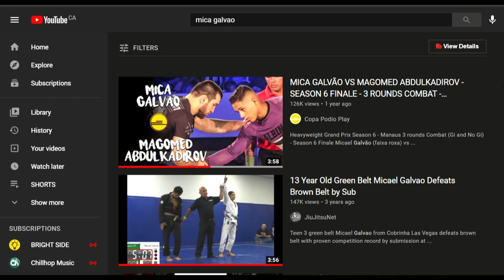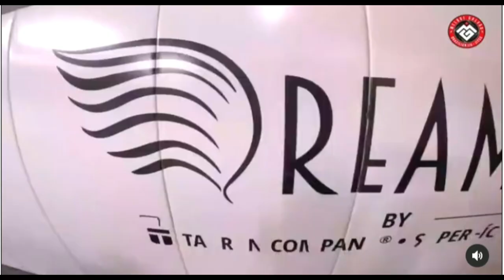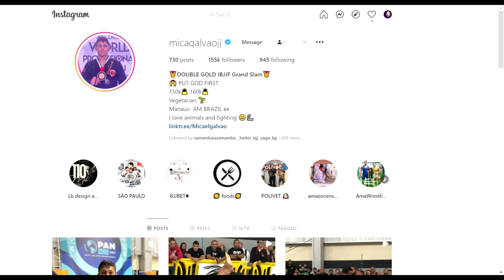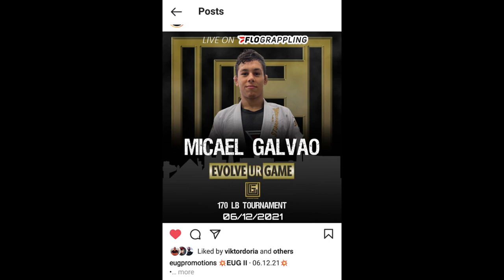Who Is MICA GALVAO? Everything You Need To Know About This Jiu Jitsu Phenom From Manaus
MICA GALVAO!
If you have been paying attention to the international bjj tournament scene you must have heard this name by now. And if you haven’t, you certainly could be for quite some time.

But if the name is still new for you, this kids got quite the story and buzz around him. Some are calling him the Brazilian Gordon Ryan. But who is he and why is he so special?

Well, im gonna tell you all about him.

Whats up guys Riccardo Baleia Ammendolia here and before I give you the run down on who Mica Galvao is, do me a solid and smash that like button and make sure you subscribe to the channel. Id really appreciat it.

Okay so first things first, Mica Galva is not related to Andre Galvao. Galvaos a pretty common name in Brazil. But, he is a 17 year old brown belt from Manaus Brazil. Manaus is the city in the Amazon that produced some of the toughest guys in the sport like Ronaldo Jacare, Xande Ribeiro, Wallid Ismail & more!

Mica actually got his brown belt from his father Melqui who is the head of the Dream Art Academy in Manaus. Dream Art has another location in sao paulo led by Isaque Bahiense and is one of the first ever pro sports teams in jiu-jitsu, but will talk about that another time. Mica is also a black belt in the brazilian grappling art of Luta Livre and trains extensively in Judo and Wrestling to help his overall grappling game.

Now, yuo may be wondering, what’s so special about him? Well, for staters when he was still in his early teens, he was tearing up the local socal tournament scene and has some big wins over some of the top teenage and juvenile athletes from around the world. But, his name really took off when he went back to brazil and after being promoted to blue belt, Mica made a public challenge where he wanted to test himself against black belts. This sent shockawaves in the local manaus jiu-jitsu scene. As some people thought it was disrespectful and others thought it was just cockiness. But he eventually got someone to step up and accept. So at the Copa Podio Orange league event, Mica faced off against a LEGIT black belt also from Manaus. The result...Mica won this challenge match by armlock in about 7 minutes.

From than on Mica continued his winning streak at several major IBJJF and AJPTour events world wide as well as more superfights at black belt. He at one point amassed a winning streak of 100 wins mostly by submission. He was promoted to purple belt at the age of 16 and recently promoted to brown belt at 17.

He also had another challenge match recently where he submitted a very tough black belt no gi gustavo telles in under 60 seconds. His brown belt career thus far has been pretty amazing as he won the Abu Dhabi Grand Slam, World Pro and most recently the IBJJF No Gi Pam As.

Its not just the wins and titles that is turning heads about this kid. But its the way he is winning. In a very well rounded and  entertaining style with almost all his wins coming by submission in record time! Including a 28 second win in the Abu Dhabi Grand Slam finals and today winning 3 matches in a row under one minute by submission before winning a tough finals match by decision.

Right now Mica is Brazils most popular up and coming jiu jitsu star. Hs Instagram alone has a following of 155K followers and growing daily. He just put out 2 new DVDs on BJJ Fanatics and I can say with all honesty, has had the most buzz at brown belt that Ive seen in a long time!

Now that Mica is in the states for a short while, He threw himself right into the fire. On May 28th he will face the very dangerous Andrew Tacket on the upcoming Flograppling promotion WNO and t, has also entered into  some controversy again as he put his name into the next EUG Promotions 170 lb bracket where he will be the only brown belt allowed in an 8 man bracket full of legit black belts. In August he will have an upcoming superfight at the next BJJ Bet event in Brazil. Where they created an entire event and bracket around the opportunity to fight Mica in this event.

Music / InstrumMusic / Instrumental by Aries Beats + Sourceental by Aries Beats + Source